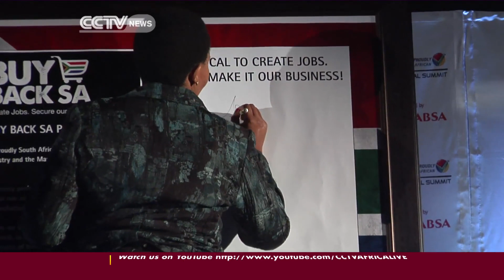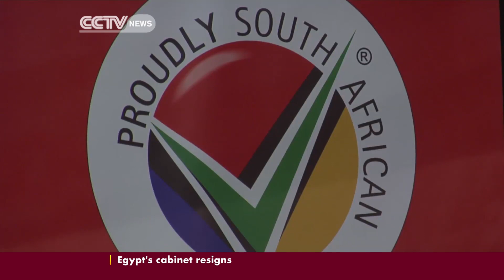S.A Encourages Customers to Buy Local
South Africa has embarked on an ambitious campaign to encourage people to buy home-made goods. For years the local industry, has been struggling, to compete against cheap imports. Proponents of the campaign hope to tap not just into their customers patriotism, but also into their pockets.  CCTV's Sumitra Nydoo reports